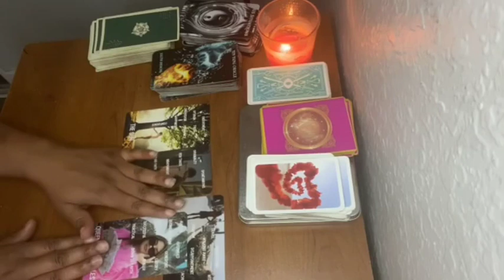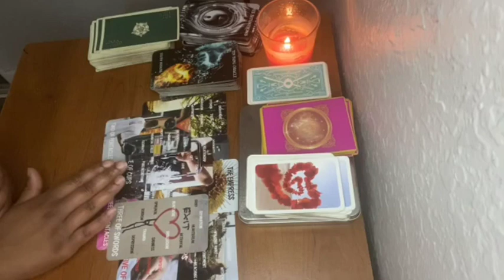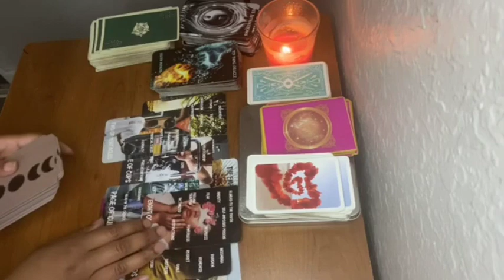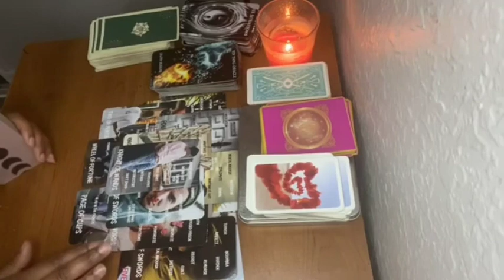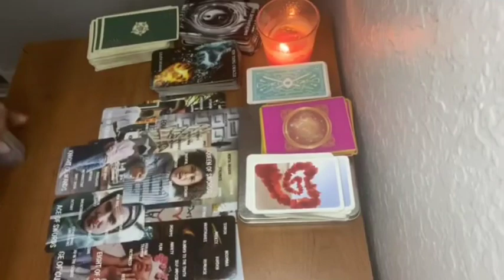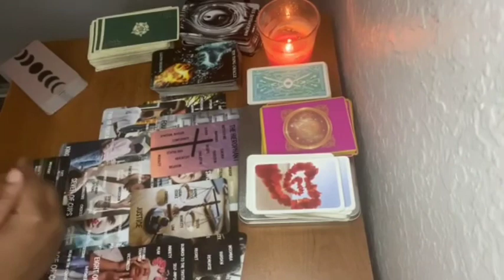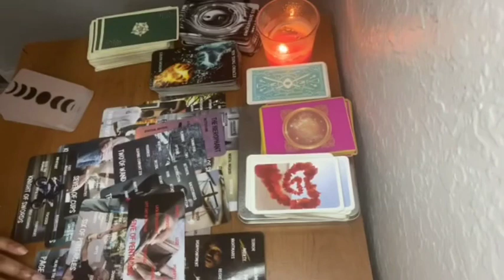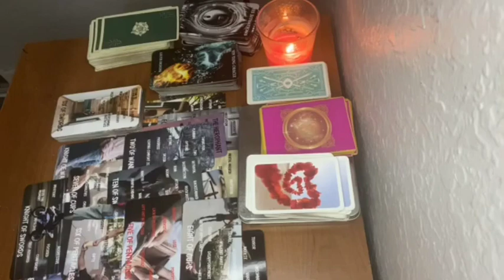AIR♊️♎️♒️ITS ABOUT TO BE A PAINFUL ENDING BETWEEN 2 PEOPLE WHO KNOW THE TRUTH